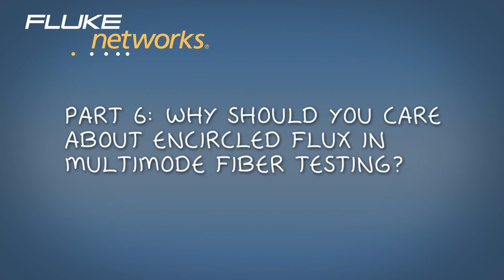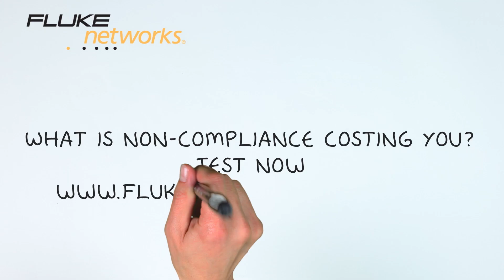Fiber Truths Series Part 6: Multimode Fiber Testing: By Fluke Networks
Watch this video to learn more about multimode fiber testing and visit Fluke Networks for more info Did you know: Different types of light sources will give you different launch conditions, which can mean big differences in test results?